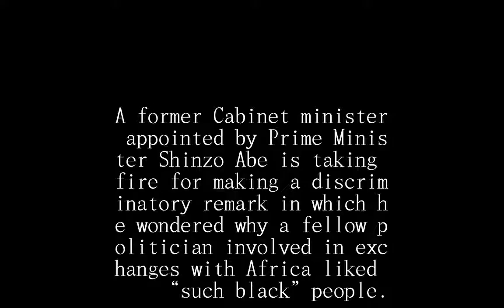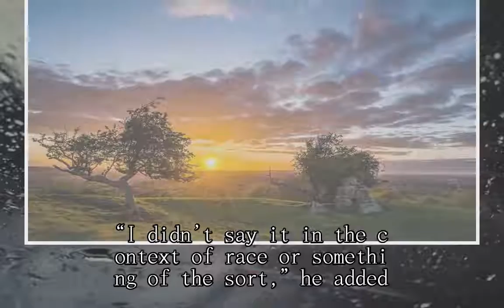Former Abe Cabinet minister Kozo Yamamoto in hot water for racially dismissive remark about Africans